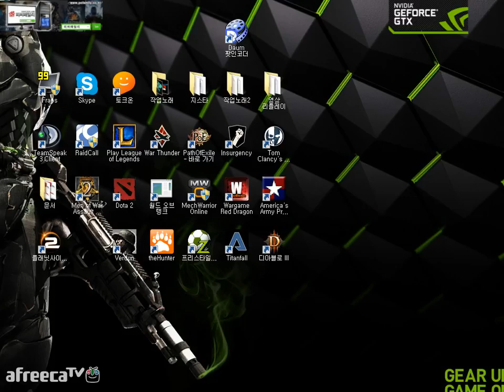[2014-06-30] [안티노라] T-62A in Hidden Village, Street Battle